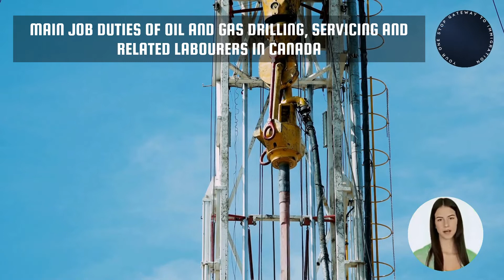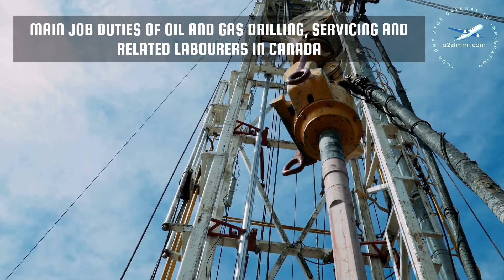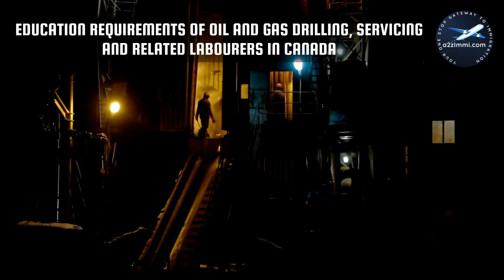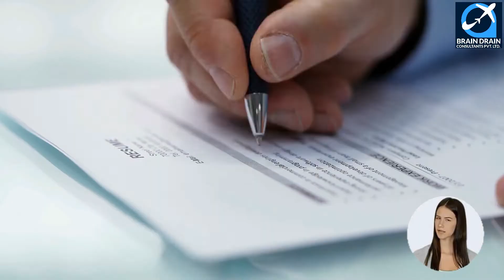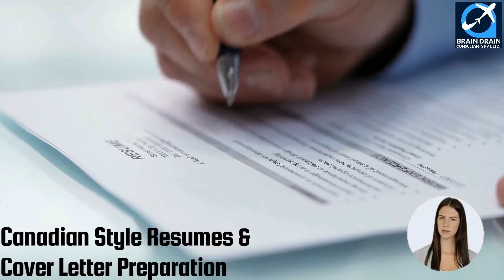Oil & Gas Drilling Related Laborers OPTIONS FOR CANADA IMMIGRATION | STUDY, WORK & PR DETAILS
VIDEO DESCRIPTION: Oil And Gas Drilling, Servicing And Related Labourers OPTIONS FOR CANADA IMMIGRATION | STUDY, WORK & PR DETAILS, video is for all the Oil and gas drilling, servicing and related labourers, willing to migrate to Canada.

PROFILE DESCRIPTION: Oil and gas drilling, servicing and related labourers labourers in this unit group carry out a variety of general labouring duties and operate equipment to assist in the drilling and servicing of oil and gas wells. This unit group also includes labourers who assist in geophysical prospecting for oil and gas. They are employed by drilling and well servicing contractors and by petroleum producing companies.

Main topics covered in the video are as follows:
0:00:00 Introduction
0:02:18 What is the Profile Description of Oil and gas drilling, servicing and related labourers for Canada Work Permit or PR?
0:03:24 What are the main job duties for Oil and gas drilling, servicing and related labourers in Canada?
0:04:22 What are the education requirements to work as Oil and gas drilling, servicing and related labourers in Canada?
0:05:26 What are the skills needed for Oil and gas drilling, servicing and related labourers in Canada?
0:06:10 What are the License Requirements in Canada for working as Oil and gas drilling, servicing and related labourers?
0:06:46 What is the Job openings for Oil and gas drilling, servicing and related labourers in Canada. Which province has the maximum count of job openings for Oil and gas drilling, servicing and related labourers in Canada?
0:07:43 What is the weekly wage rate for Oil and gas drilling, servicing and related labourers in Canada?
0:08:55 What are the job titles used for Oil and gas drilling, servicing and related labourers in Canada?
0:10:08 Which are the visa options to get Permanent residency or work visa for Oil and gas drilling, servicing and related labourers?
0:10:30 Who is the best immigration consultant for filing Canadian Permanent residency, Work Visa or Study Visa?